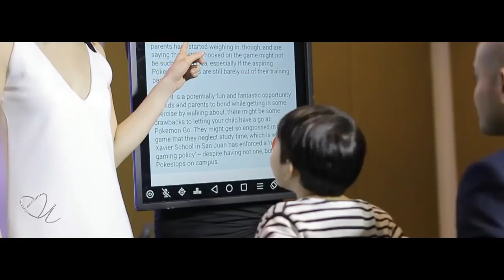Lj Reyes The Smart Mommy App Launching Highlights Video by Nice Print Photography